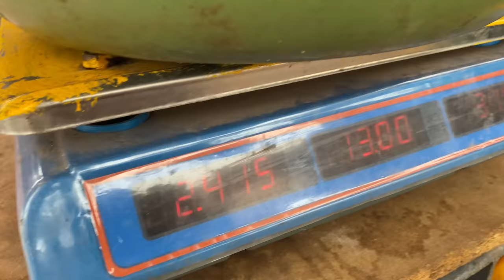Moroccan Holiday? Busiest Souk Ever in Anza Morocco 🇲🇦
Mor Acro at the Anza Souk outside of Agadir Morocco. Anza hosts a weekly market that was full on this Wednesday due to Moroccan “spring break”. Mor Acro is excited for melon season in Morocco with plenty of stone fruit such as peaches and nectarines available.